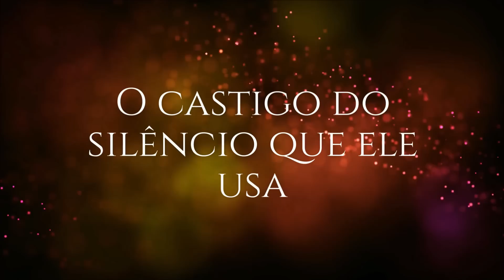O CASTIGO DO SILÊNCIO que ELE USA